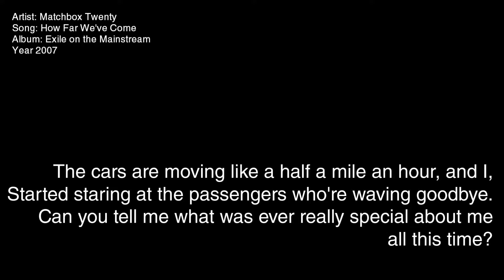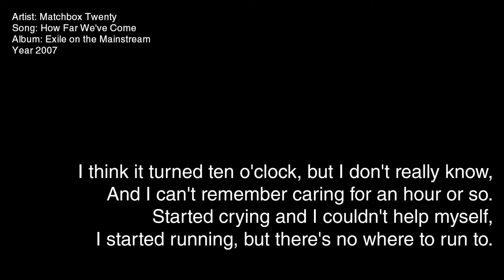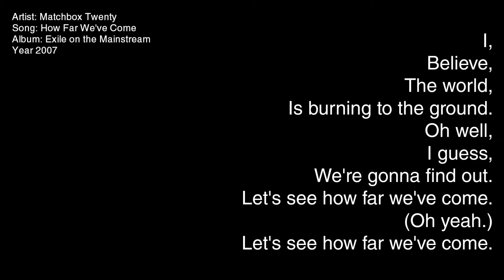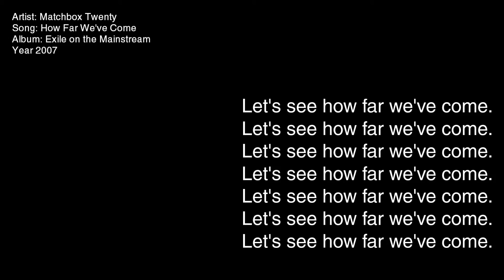Matchbox Twenty - How Far We've Come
Artist: Matchbox Twenty
Song: How Far We've Come
Album: Exile on the Mainstream
Year: 2007

Hello.
Hello.
Hello.

I'm waking up at the start of the end of the world,
But it's feeling just like every other morning before;
Now I wonder what my life is going to mean if it's gone.

The cars are moving like a half a mile an hour, and I,
Started staring at the passengers who're waving goodbye.
Can you tell me what was ever really special about me all this time?

I,
Believe,
The world,
Is burning to the ground.
Oh well,
I guess,
We're gonna find out.
Let's see how far we've come.

Well, I,
Believe,
Is coming to and end.
Oh well,
I guess,
We're gonna pretend.

I think it turned ten o'clock, but I don't really know,
And I can't remember caring for an hour or so.
Started crying and I couldn't help myself,
I started running, but there's no where to run to.

I sat down on the street, took a look at myself,
Said, "Where you going, man, you know the world is headed for Hell."
Say your goodbyes if you've got someone to you can,

I,
Believe,
The world,
Oh well,
I guess,

Well, I,
Believe,
Is coming to an end.
Oh well,
I guess,
We're gonna pretend.

It's gone, gone, baby it's all gone,
There's no one on the corner and there's no one at home.
Well, it was cool, cool, it was just all cool,
Now it's over for me, and it's over for you.
Well, it's gone, gone, baby, it's all gone,
Now it's over for me,
And it's over for you.

I,
Believe,
The world,
Oh well,
I guess,

Well, I,
Believe,
Oh well,
I guess,
We're gonna pretend.